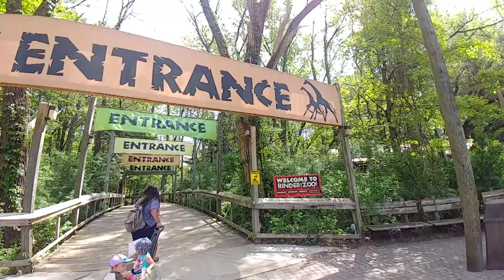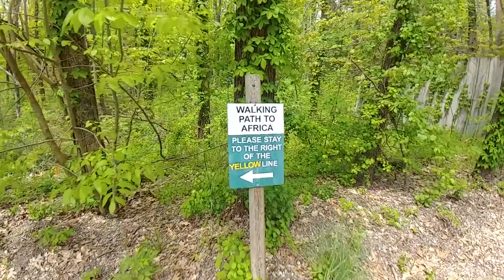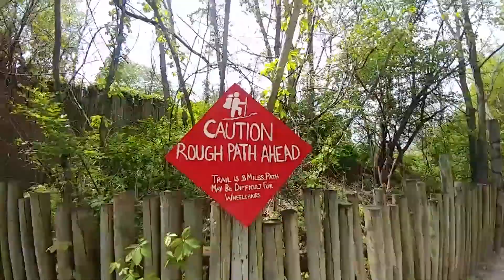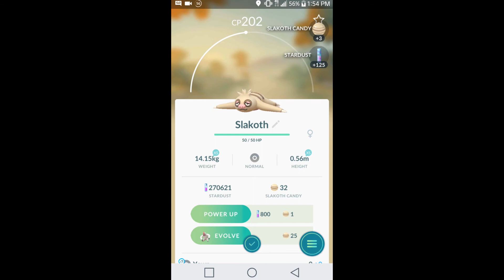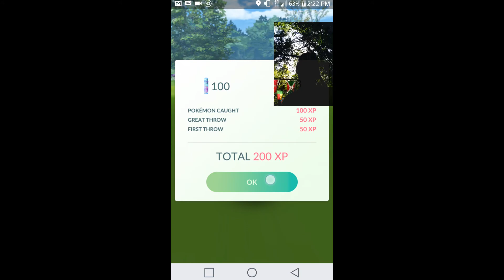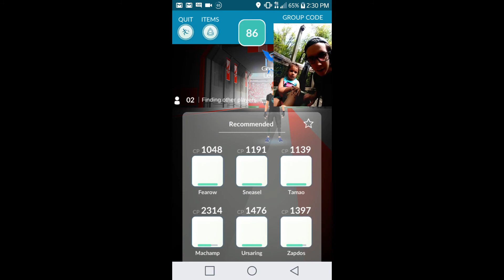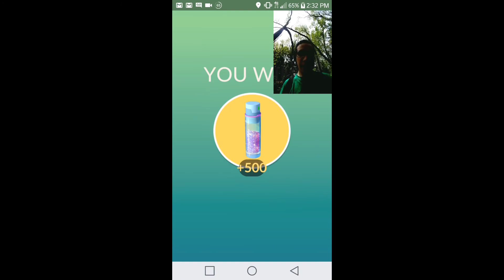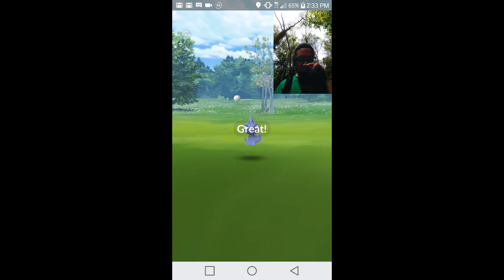POKEMON GO AT THE ZOO - Pokémon GO Vlog #1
New Stream Link:
More Pokemon Go Vlogs to come, maybe not daily but stay posted my dudes.

Music from Monstercat:
Lookas - On My Own
PIXL - Sadbot
Rameses B - Neon Rainbow (ft. Anna Yvette)

-Pokémon GO Game Description-
Pokémon GO is an augmented reality (AR) game developed by Niantic for iOS and Android devices, initially released in select countries in July 2016. The game is the result of a collaboration between Niantic and Nintendo by way of The Pokémon Company.